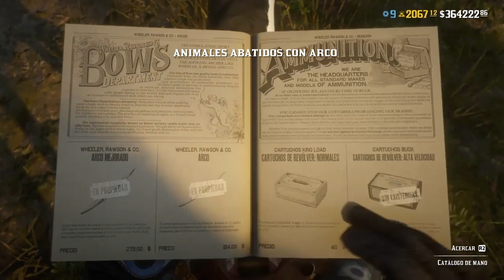Desafios diarios 4/11/22 Guaridas,Moras,Mision de JOE..RED DEAD REDEMPTION 2 ONLINE